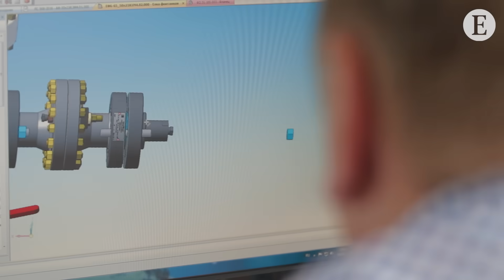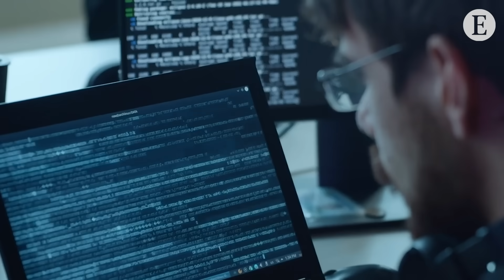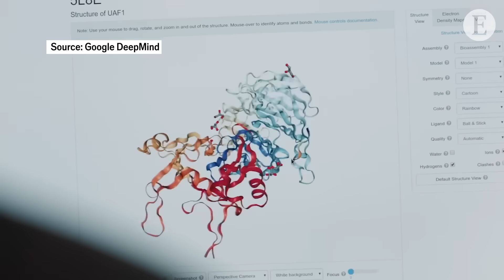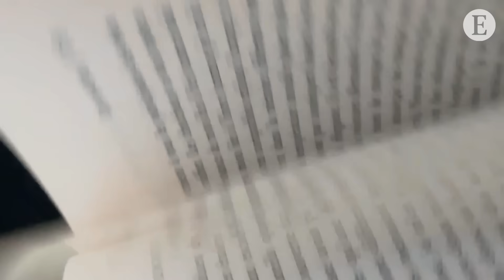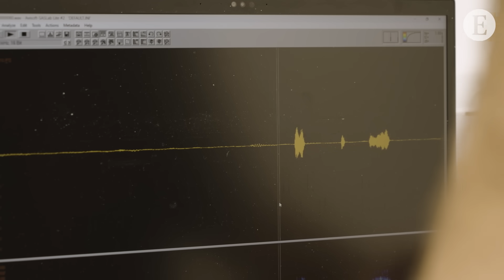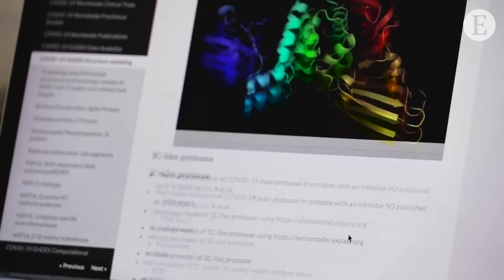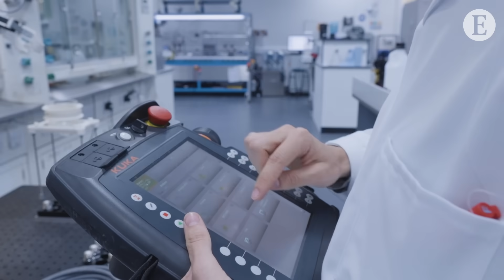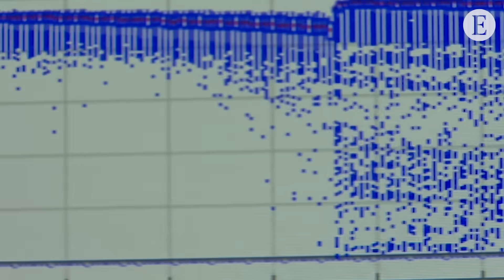How AI is revolutionising science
AI is driving a transformation across all fields of science, from developing drugs for incurable diseases and improving the understanding of animal communication to self-driving labs. Could this prompt a new golden age of discovery?

Video supported by @mishcon_de_reya

00:00 - How AI is revolutionising science
02:53 - Drug discovery
04:31 - AlphaFold
05:30 - Adoption of AI in science
07:08 - Animal communication
09:26 - Scientific fraud
11:03 - Self-driving labs
14:36 - Future of AI in science

AI scientists are producing new theories of how the brain learns